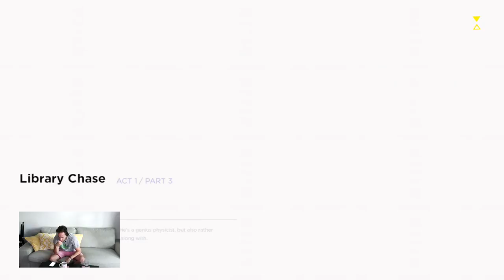QUANTUM BREAK 1ST PLAYTHROUGH 1 (Part 3)